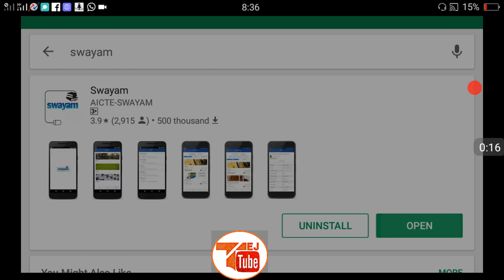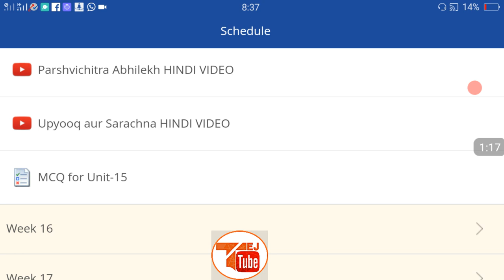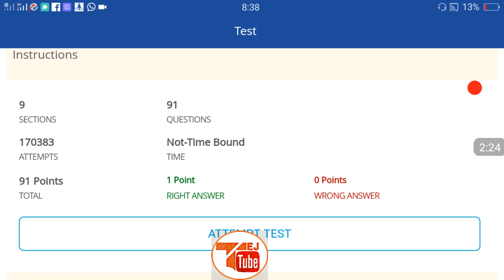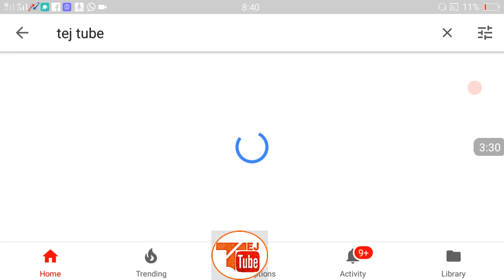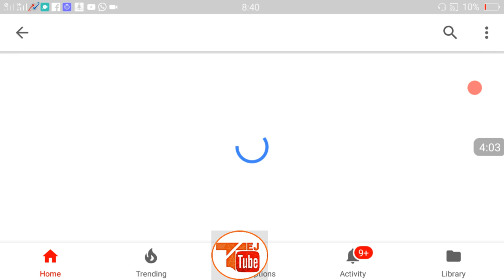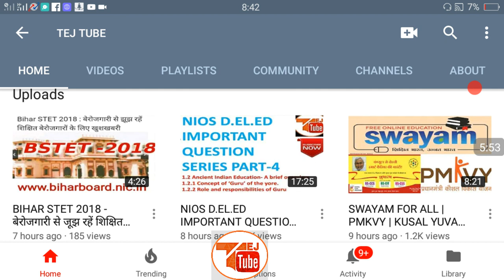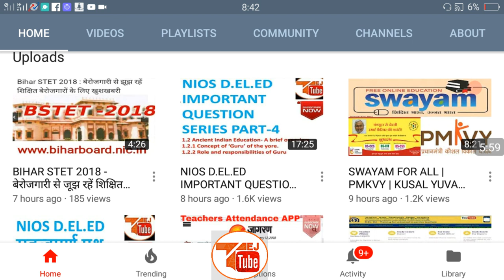SWAYAM UPDATES WEEK-16 MCQs TEST 16 JAN 2018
WATCH ANSWERS OF
WATCH ANSWERS OF
WATCH ANSWERS OF
WATCH THIS VIDEO TO KNOW HOW TO WRITE THE ASSIGNMENT FROM WHERE AND ON WHICH PAPER
NOW JOIN US ON
आपकी टिप्पणी के लिए धन्यवाद और आपके चैनल के वीडियो साझा करें
के जवाब देखें
के जवाब देखें
के जवाब देखें
अब यूएस में शामिल हों